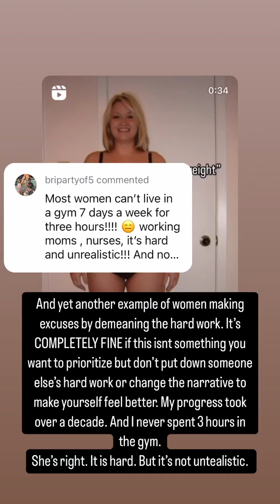Tearing down others won't "fix" you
The comments I see people make about women who care about their fitness, diet, or appearance don't resemble the things people often say about other pursuits that require just as much time and effort.  Try to celebrate the accomplishments of others! And if it's something you'd like to be better at, maybe use them as motivation.

But using insults and excuses still doesn't change the thing that you're ACTUALLY upset about.